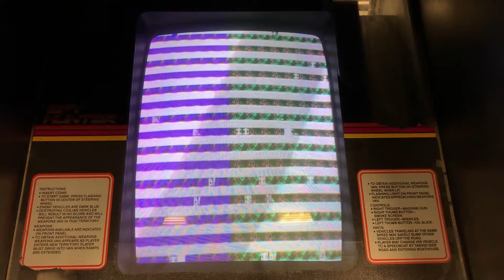Spy Hunter boot problem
Garbled screen, loud popping sound, then boots.  Process times vary 2-5 min